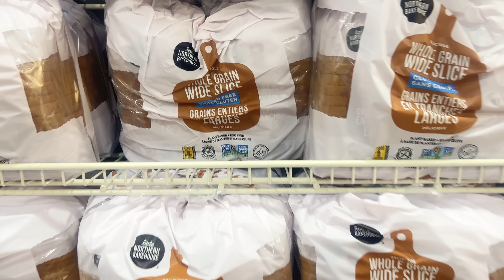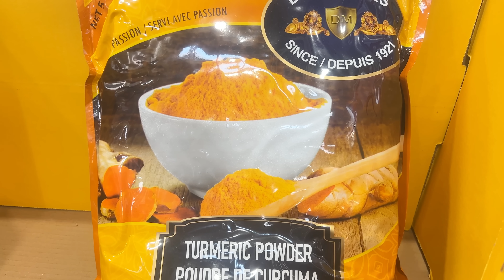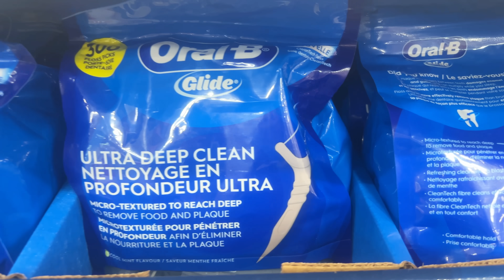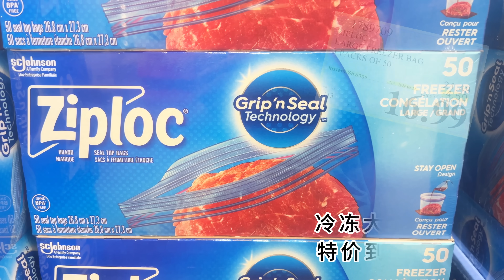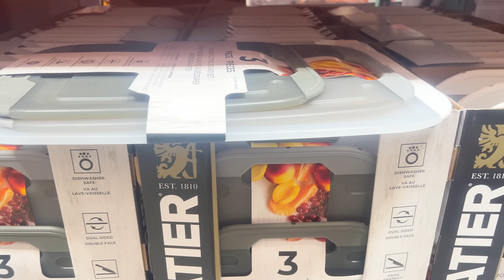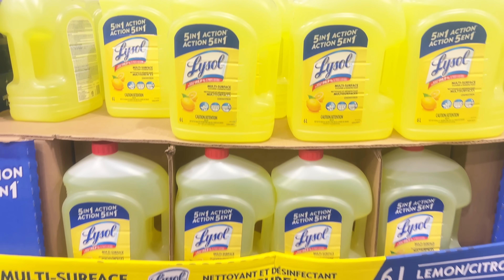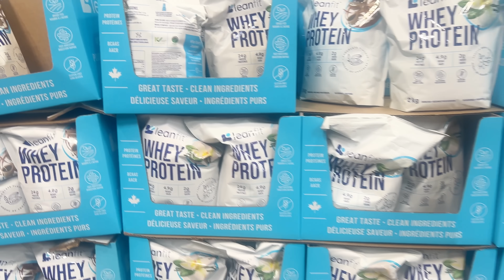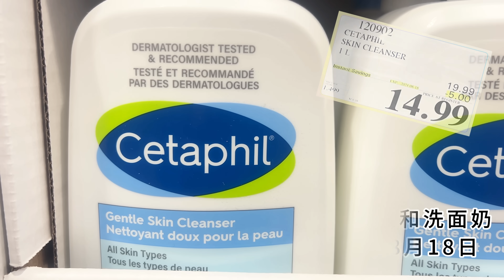回来啦！更新了！！Costco8月12日-18日特价｜3公斤的猪肉末每包卖$9.99，相当于买一送一😂厨房用品的清仓价太多了，剪刀、温度计、砧板、大碗，都只要$14.97😂😂😂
0:00 开场白
0:57 食品类
3:47 服装类
4:13 生活用品
8:33  清洁用品
10:00  保健品
11:57  化妆品

Richmond店特价、新品、清仓价😂